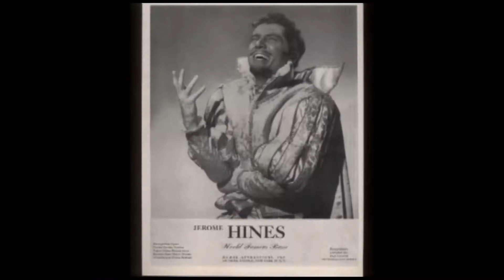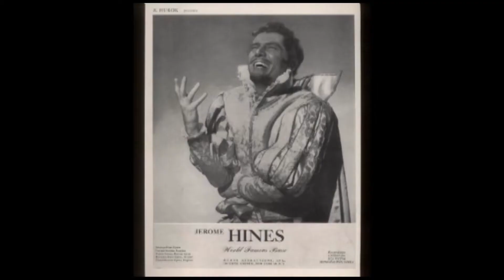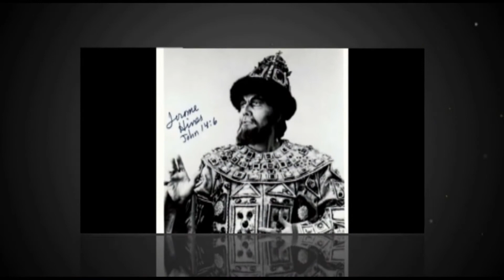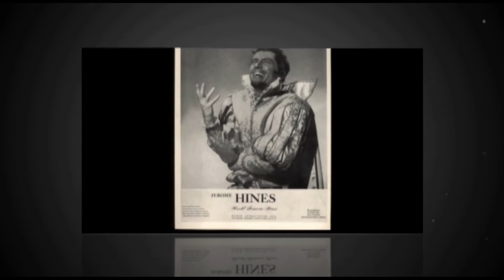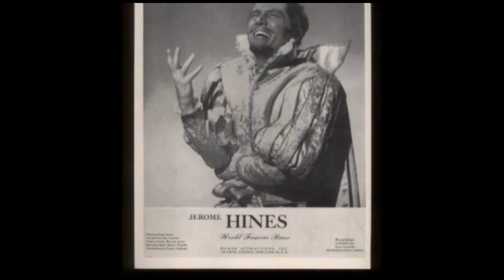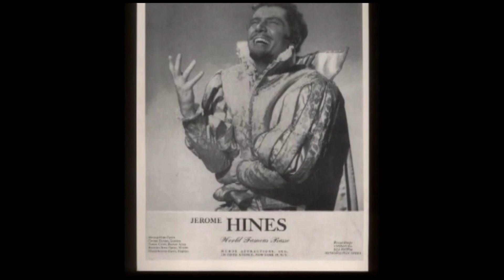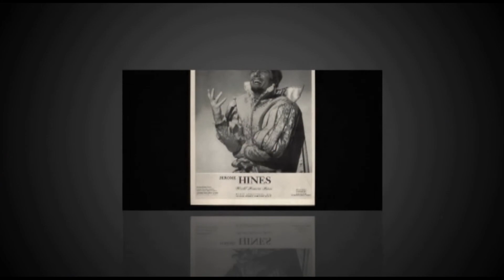Jerome Hines in oratorio newly mastered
All of Hines' soli in oratorio: Messiah, Brahms Requiem and Verdi Requiem. These are newly mastered from the original analogue recordings. Jerry was not pleased with his Messiah recordings so I especially worked on them in a way I know he would approve of.